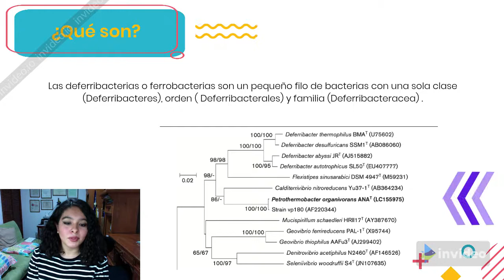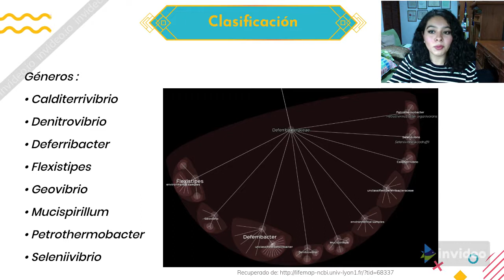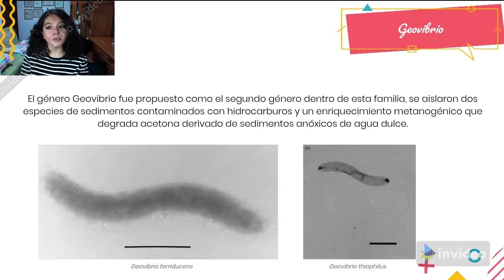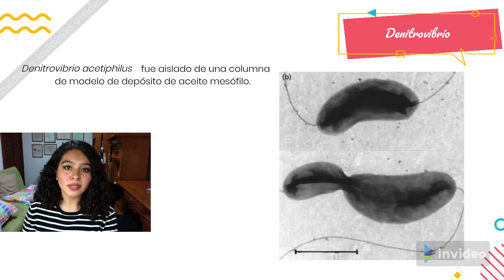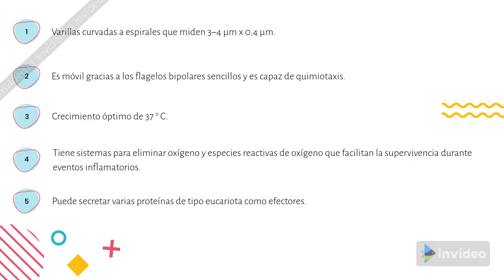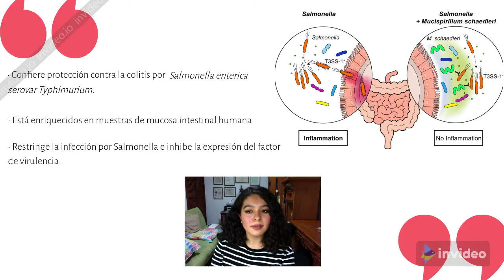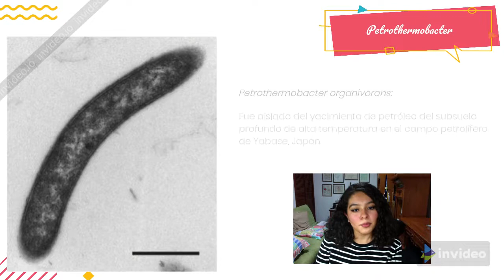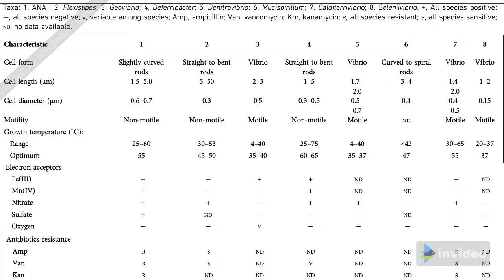Phylum Deferribacteres (generalidades).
Concentrado de generalidades del phylum y géneros de Deferribacteres.